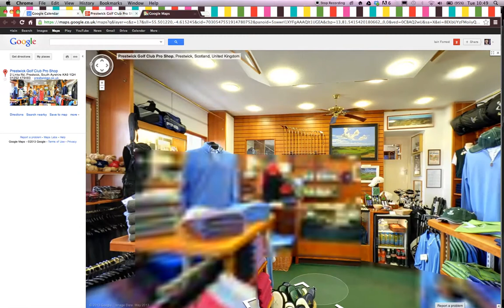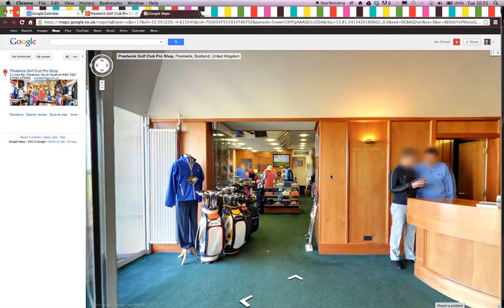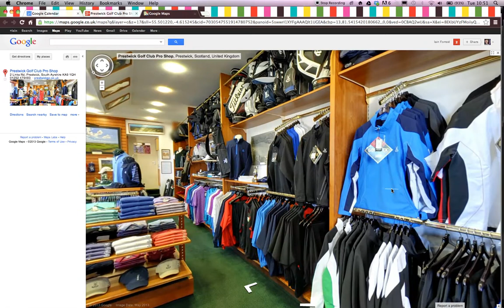GTP PGC Pro Shop May13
Virtual Tour
Prestwick Golf Club Pro Shop, May 2013.